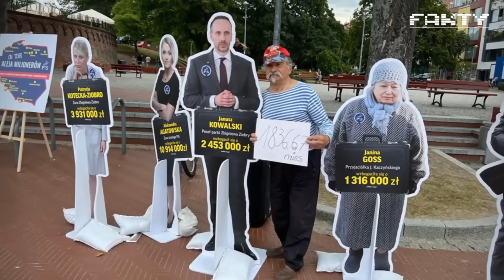Sasin ZNOWU to ROBI XD | XDmości 17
źródło: Fakty TVN